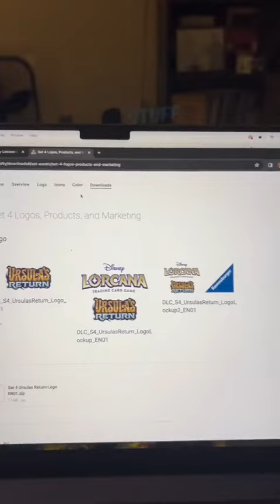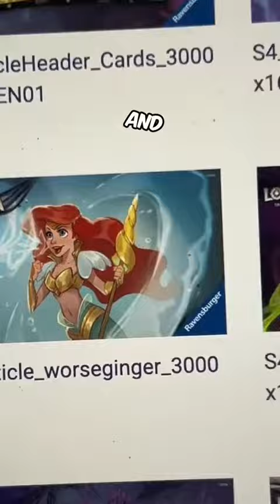Anna or Merida? What does inspect element have to say about this?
Spoiler 🚨 ALERT:  I edited the webpage this is not real I do not claim to know information that I don't know

Current: 89
Only:  11 more Illumineers :)

About Ready Set Ink:
We are two Disney adults excited about one Disney gard game!
Ready Set Ink YT a good source for Disney Lorcana TCG! 🔥
 Join the Enchanted Ilumineers now! 🎴

This is not real  knowledge of additional Lorcana lore and I am not aware of official Lorcana secrets.

"This SICK VIDEO uses trademarks and/or copyrights associated with Disney Lorcana TCG, used under Ravensburger’s Community Code Policy We are expressly prohibited from charging you to use or access this content. This SICK VIDEO is not published, endorsed, or specifically approved by Disney or Ravensburger. For more information about Disney Lorcana TCG,